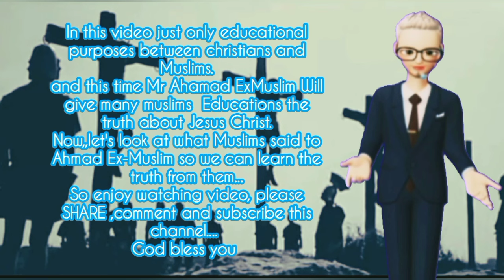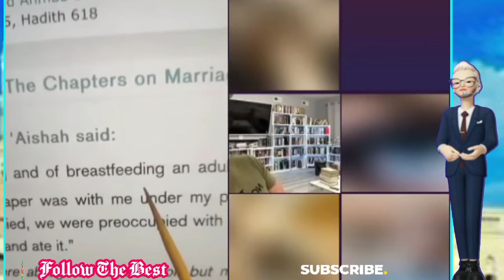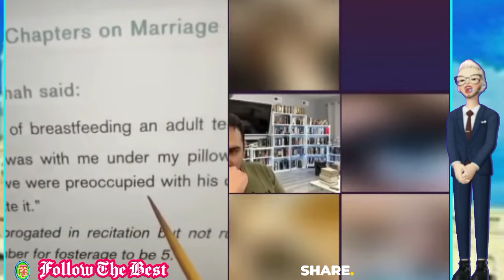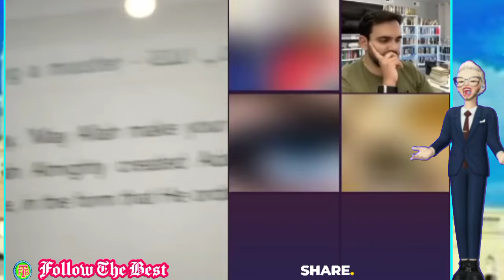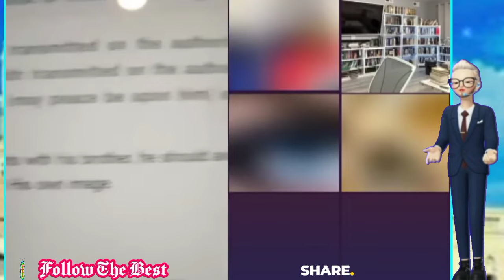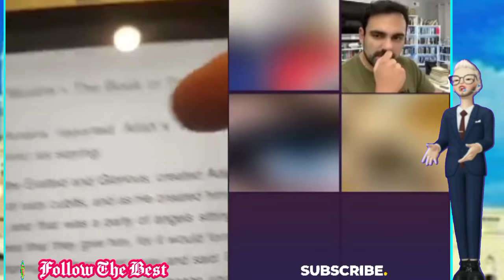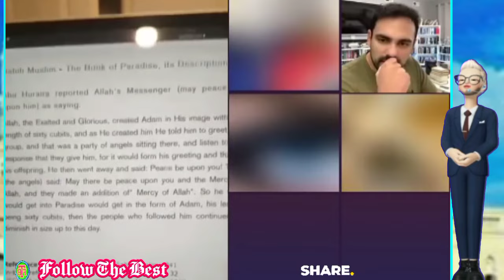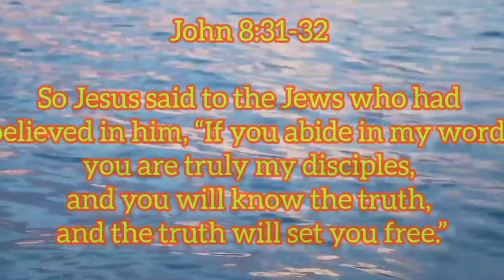Ahmad ExMuslim DEBATED Many Muslim ABOUT Allah Created Adam In His Image |Educational Purposes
Ahmad ExMuslim DEBATED Many Muslim ABOUT Allah Created Adam In His Image |Educational Purposes @followthebest